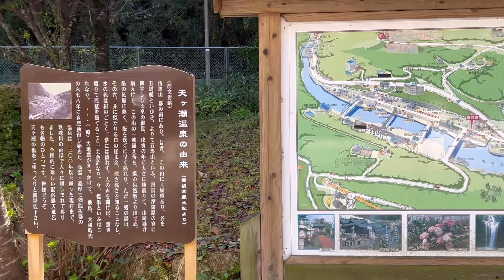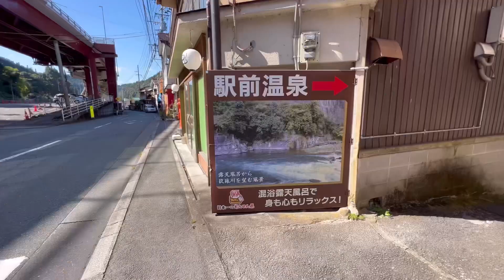天ヶ瀬温泉街《日田市天瀬町》大分ドライブ走行車載動画【iPhone13Pro】サンバー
大分県日田市の天ケ瀬温泉街の街並みと玖珠川の眺めの走行車載動画です。